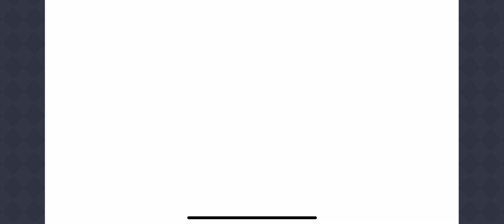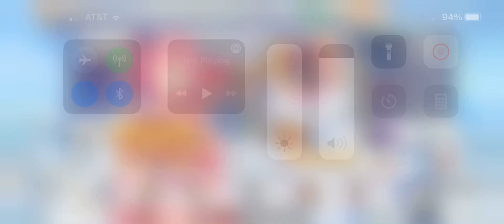Playing Princess Connect ReDive #92: Purifying the Bad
People are getting turned into monsters one after another. Wonder why?